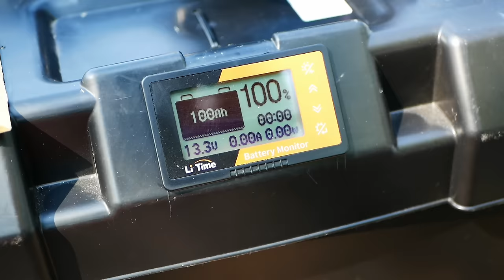IL BELLO IL SAGGIO E LO SMILZO…. TRE UOMINI E UN GOMMONE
⚡️⚠️INFO CONTATTI ALLPOWERS⚠️⚡️

🔮 ESCHE UTILIZZATE -  🩷 BOILIES LINEA MAINLINE 🩷
                                              💚 KIANA CARP GOO 💚

IL NOSTRO GOMMOMNE :  Masotti tender 230 slat
MOTORE : BOUDECH Motore elettrico fuoribordo 46 LB

➡️ CRI:

               ROD HUTCHINSON ENDURO 3,25 LB 10ft
MULINELLI: SHIMANO SPEEDMASTER XTC 14.000

SENSORI VISIVI - NITELITE INDICATION SET BLU
FILO - RIDGEMONKEY RM-TEC
         - PROLOGIC MIMICRY GREEN HELO
TRECCIA - KORDA SUB BRAID  20 lb
MATERASSINO: NASH CARP CORRAL
LETTINO - SK TEK 5 SEASON SLEEP SYSTEM : testo-8FA3FCB0D7A7-1.txt
GUADINO - Sonik VaderX rs 50"
SEDIA - COMPAC LOW CHAIR
BUFFETTERIA KORDA LINEA COMPAC

➡️ MAX:
CANNE - SONIK XTRACTOR 3,5 LB 10ft CORK
              - SONIK XTRACTOR PRO 3,5 LB 10ft CORK
MULINELLI -  SONIK TOURNOS XD 8000
SENSORI -DELKIM TXI-D 3+1 VIOLA
SENSORI VISIVI - NITELITE INDICATION SET VIOLA
FILO - ESCA SHOP GS LINE ( VIOLA)
MATERASSINO: KORDA BASIX
TENDA - AXS XL BIVVY
LETTINO - SK TEK 5 SEASON SLEEP SYSTEM testo-8FA3FCB0D7A7-1.txtGUADINO- Sonik VaderX rs 50"